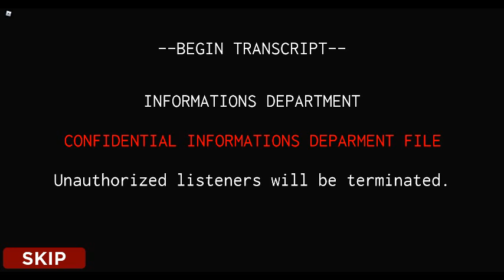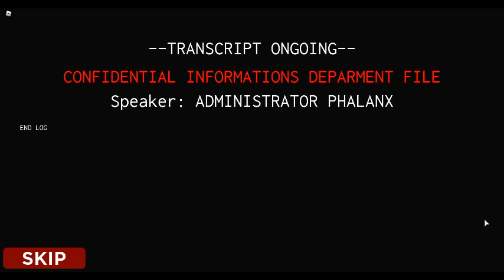ROBLOX QSERF Warheads (Administrator Ending)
You can only get this ending if the warheads were primed and detonated by the Administration ONLY.